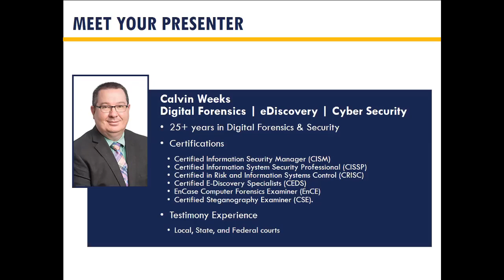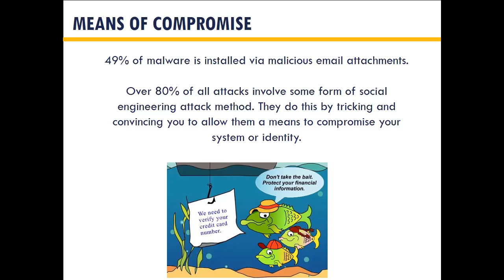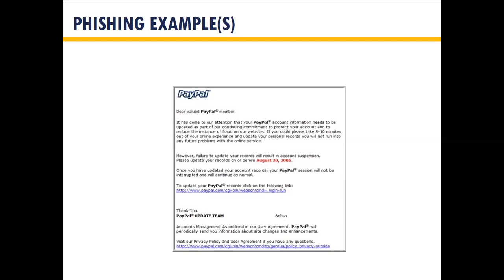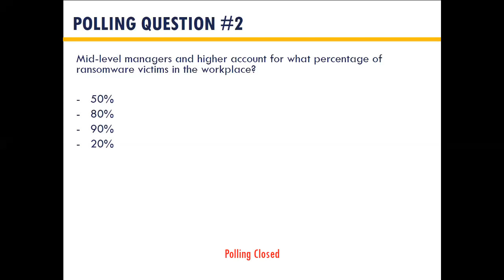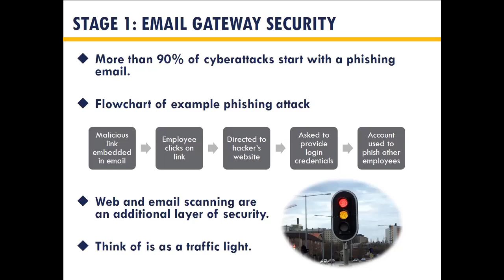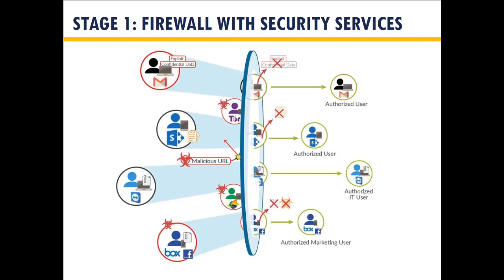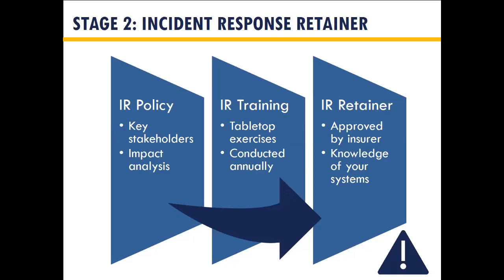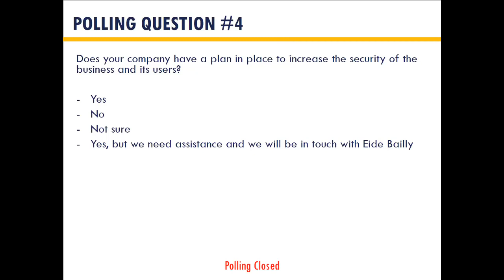Recorded Webinar: Dealership Insight Series - Cybersecurity and Forensics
Course Description:
Today's world is one of instant communications, connected devices, and Wi-Fi everywhere; inside a dealership is no exception. With a considerable amount of financial and consumer information at dealerships, cybersecurity needs to play an important role. Dealerships need strong cybersecurity practices and this webinar will provide insight on this crucial topic. Learn to build a solid foundation of cybersecurity at your dealership by identifying what needs protecting, aligning cybersecurity to business objectives, when to bring in a forensics advisor and real-life application examples.

Learning Objectives:

- Review the importance of cybersecurity in dealerships
- Discuss the role of a forensics advisor
- Outline next steps to protect your dealership